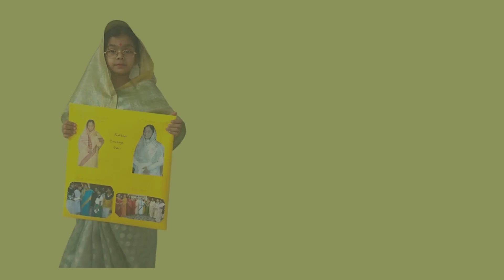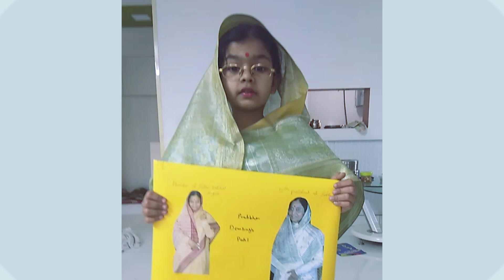MY FAVOURITE LEADER PRATIBHA PATIL | ESSAY ON PRATIBHA PATIL | ESSAY ON INDIAN POLITICIAN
MY FAVOURITE LEADER PRATIBHA PATIL | ESSAY ON  PRATIBHA PATIL |   ESSAY ON INDIAN POLITICIAN |  ESSAY ON LEADER | FIRST WOMAN TO BECOME PRESIDENT OF INDIA

Hello Guys , Starting my new journey with youtube